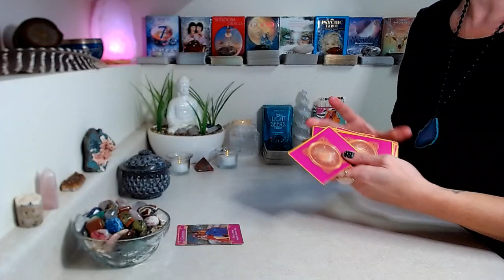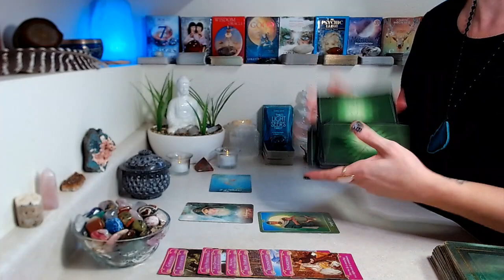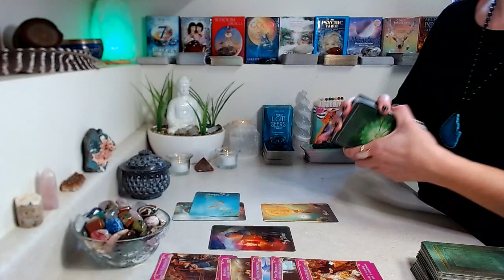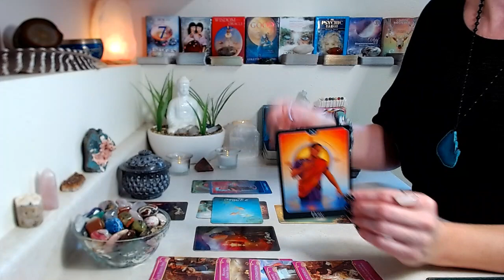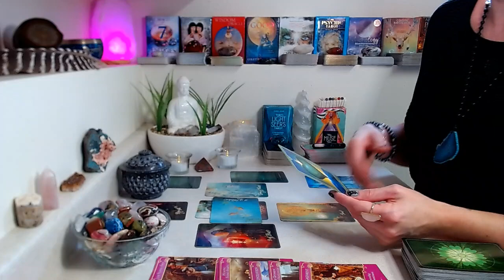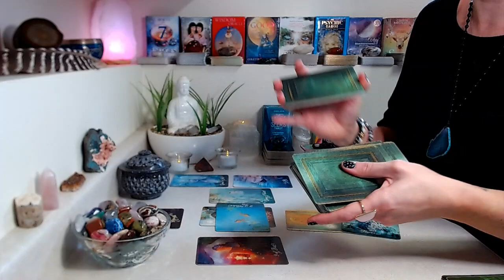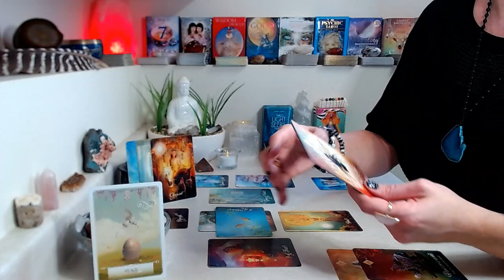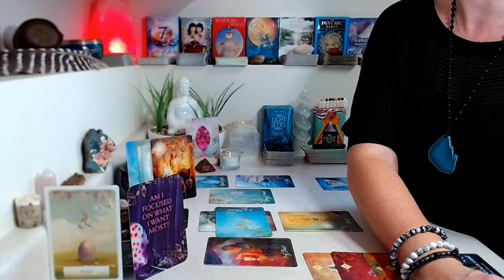ARIES "LOVE" December 2021: This Power Couple Must Work On Communication ~ Opening Up!!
DECEMBER 2021 “LOVE" READING

Decks Used